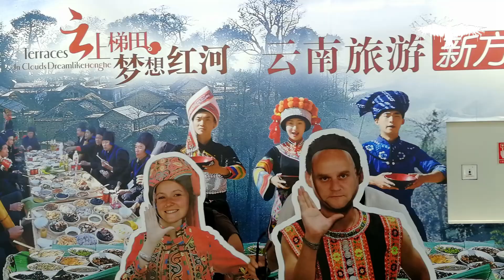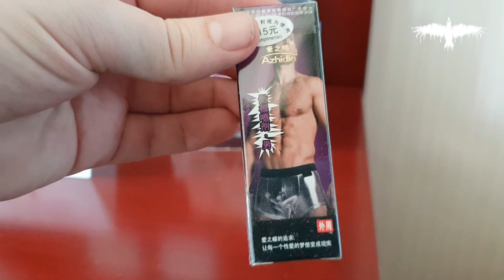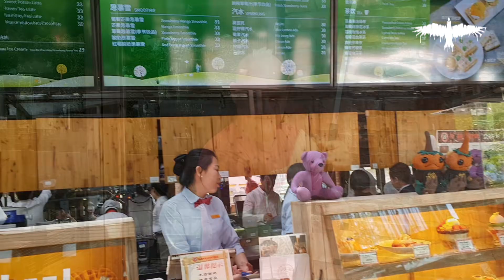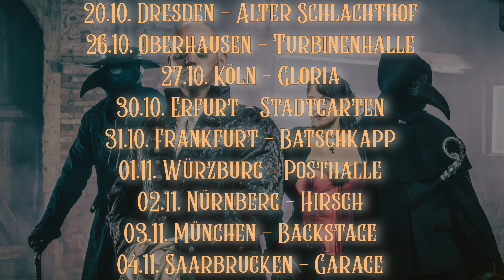MONO INC. TV - Episode 291 - Kunming (China) 昆明